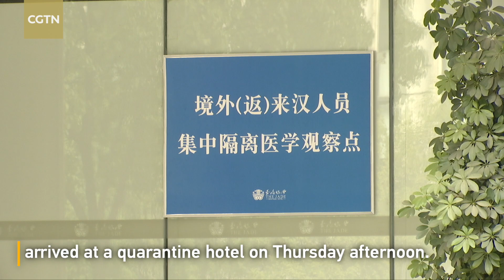A glimpse of WHO team in Wuhan quarantine hotel